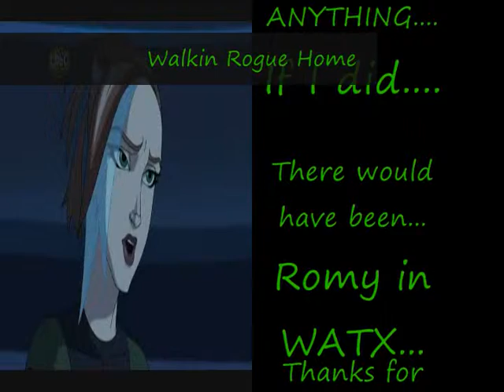Walking Rogue Home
Coocia made all of the Romy  WATX clips...So she gets all the credit for them. Thanks for letting me use them!